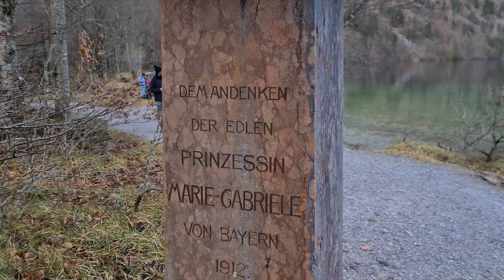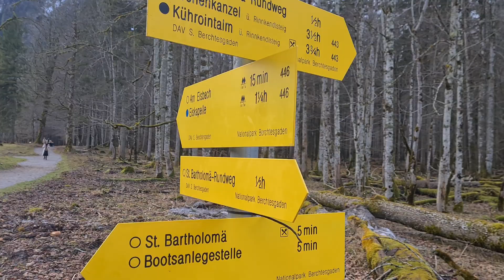St. Bartholomä am Königssee Januar 2024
Wir nehmen euch mit auf unserem Ausflug von Schönau am Königssee nach St. Bartholomä. Mit dem Boot fahren wir vorbei am Malerwinkel bis zur Watzmann-Ostwand bzw. Echowand. Nachdem der Kapitän sein Blaskonzert beendet hat fahren wir weiter nach St. Bartholomä und verbringen dort ein paar schöne Stunden.

↘️↘️Kamera Equipment↙️↙️

Windfang für Mikrofon:

Adapter Mikrofon:

Adapter USB C